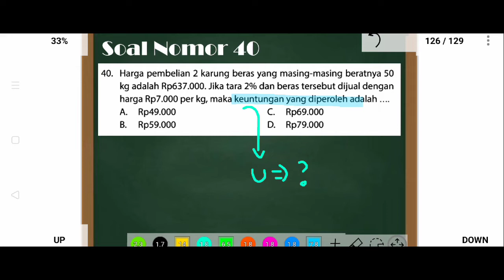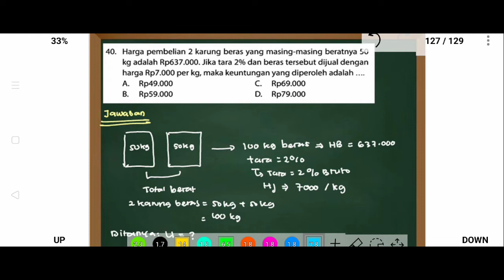Harga pembelian 2 karung beras yang masing-masing beratnya 50 kg adalah Rp.637.000. Jika tara 2% dan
beras tersebut dijual dengan harga Rp.7.000 per kg, maka keuntungan yang diperoleh adalah...
A. Rp.49.000
B. Rp.59.000
C. Rp.69.000
D. Rp.79.000

VIDEO PEMBELAJARAN SOAL ARITMATIKA SOSIAL LAINNYA:
Paman meminjam uang di koperasi sebesar Rp.5.000.000. Uang tersebut harus dicicil selama setahun adalah 8%. Besar cicilan per bulan yang harus dibayar paman adalah...
Asti menabung di bank 10 bulan yang lalu sebesar Rp.2.400.000. Bank memberikan bunga sebesar 12% per tahun. Bunga yang didapat Asri dari tabungan tersebut adalah...
Tabungan Pak Guru di bank sebesar Rp.45.000.000. Bank memberikan bunga sebesar 11% per tahun. Bunga tabungan yang didapat Pak Guru selama 3 tahun adalah...
Bu Dini memiliki saldo tabungan sebesar Rp.2.800.000 setelah 1 tahun menabung. Jika bunga yang diberikan bank sebesar 12%, besar tabungan awal Bu Dini adalah...
Sebuah bank memberikan bunga sebesar 1,5% per bulan. Jika awalnya uang Reni Rp.1.500.000, uang Reni setelah 1,5 tahun adalah...